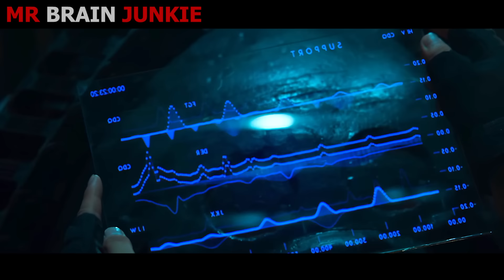Humanity Is Attacked By Giant Monsters Released By A Mutating Asteroid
Humans discover an ancient asteroid with alien radioactivity that's capable of turning organisms into horrific monsters!